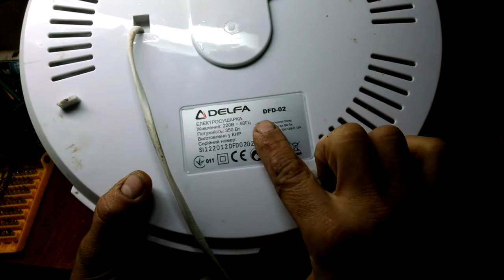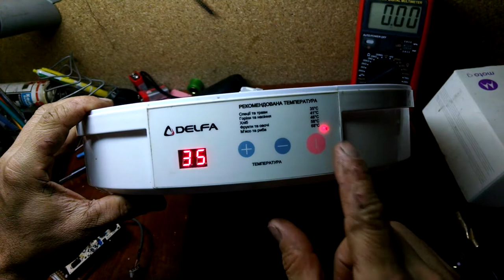Ремонт сушилки для фруктов. Не включается. Delfa DFD-02.Разборка и ремонт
Сушилка Delfa DFD-02.

Разборка и ремонт
Ремонт платы управления